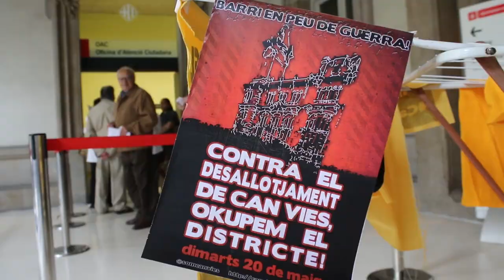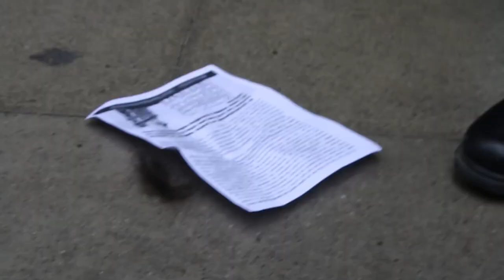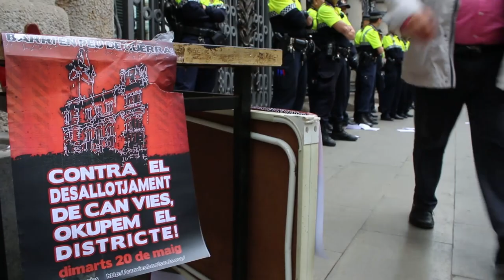Contra el desallotjament de Can Vies, Okupem el districte!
Acció d'okupació de la seu del districte de Sants-Montjuïc en contra del desallotjament del CSA Can Vies.